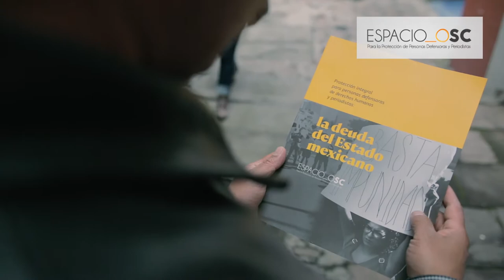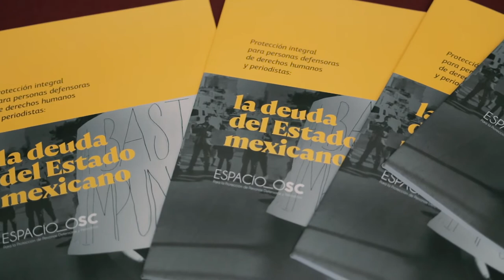La deuda del Estado Mexicano para la protección de personas defensoras y periodistas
El Espacio OSC está conformado por más de 20 organizaciones dedicadas a darle seguimiento a las políticas públicas de protección a personas defensoras de derechos humanos y periodistas.

El informe "La deuda del Estado Mexicano" muestra las deficiencias del Mecanismo de protección y la necesidad de crear políticas públicas integrales para su protección. Conoce el informe completo